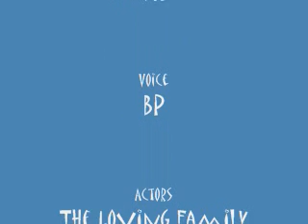The Scariest Trip to the Park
The Loving family goes to the park.